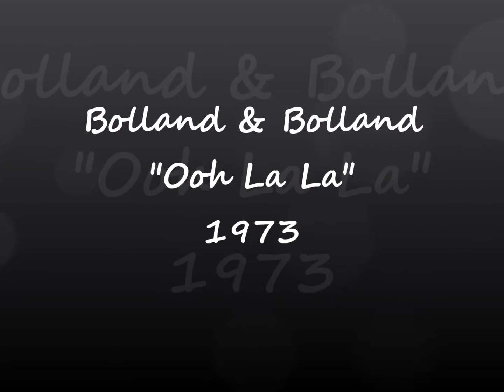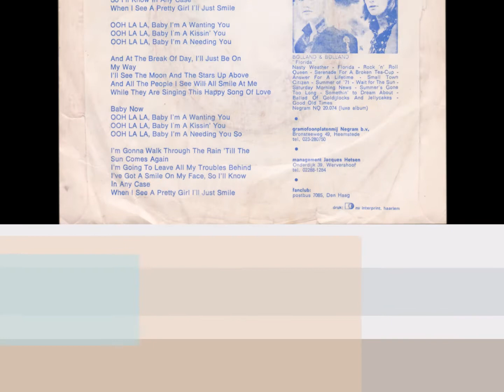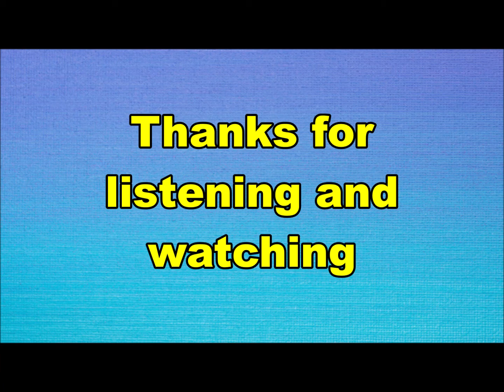Bolland & Bolland - Ooh La La (Nederbeat / pop) | (Den Haag) 1973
Bolland & Bolland uit Den Haag met "Ooh La La" (Negram NG 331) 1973
De broers Rob en Ferdi Bolland